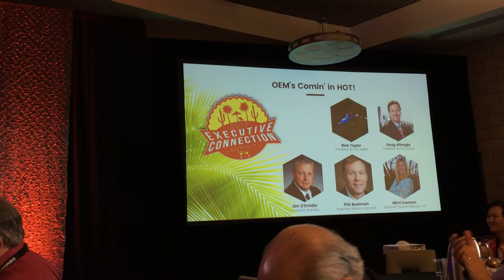ECS Executive panel with HP, Lexmark, Muratec, Sharp and Konica Minolta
Rick Taylor Pres/CEO KM, Doug Albregts Pres/CEO Sharp, Jim D'Emidio Pres Muratec, Phil Boatman from Lexmark and Mimi Everson from HP are on a panel together talking about the industry and where their respective companies are going. Rick tells Mimi to "bring it on," when talking security at one point. It does get a little contentious at points. If you're in this business and know these larger than life people, you will love this panel  video, taken at the Executive Connection Summit in Scottsdale.